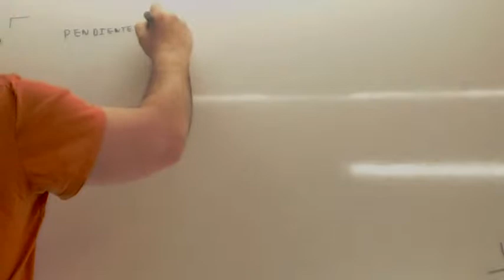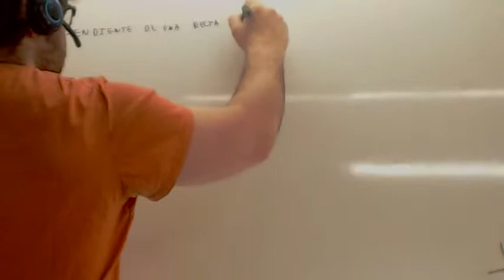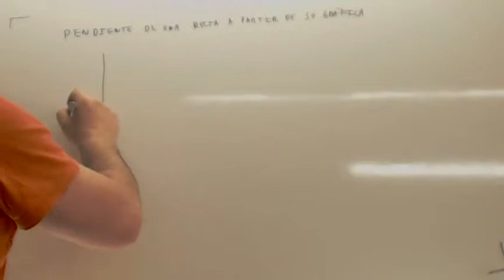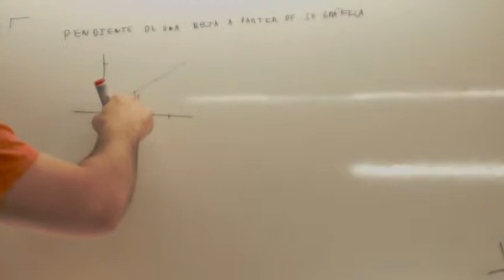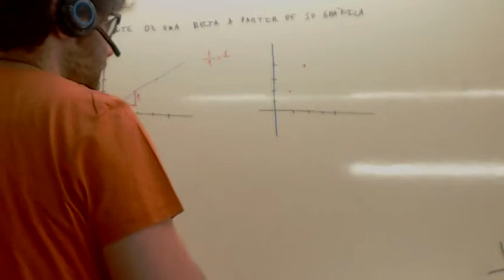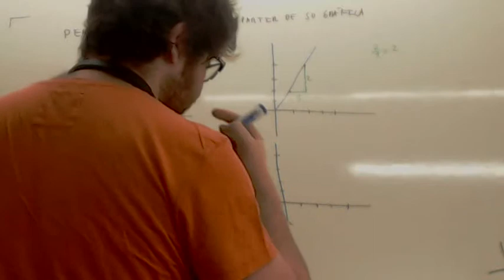Calcular pendiente Usero